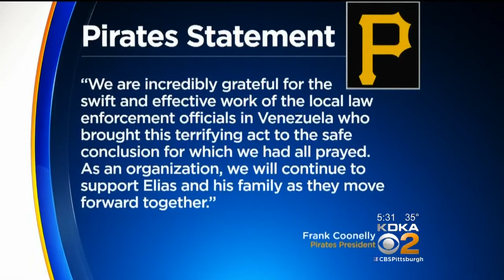Mother Of Pirates Catcher Elias Diaz Rescued After Kidnapping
After being kidnapped and held for several days, the mother of Pirates catcher Elias Diaz is back home Monday; KDKA's John Shumway reports.